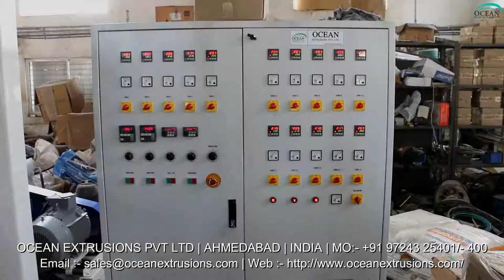Blown Film Machine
Blown Film Machine in India
Blown Film Machine Manufacturer
Blown Film Machine Plant
Blown Film Machine Line

Two Layer ABA Die Blown Film Extrusion
Two Layer ABA Die Blown Film Extrusion Lines with the best combination of technology and performance. These low investment, power efficient, high - speed plants can give processors the competitive edge and quick return on their investment.
Two layer ABA Die blown film Line has a great demand in global market for its wide range of packaging products that can be produced from it. Two layer ABA Die blown film machine is an economical solution to create moderate barrier films for shopping bags, crop covers, carry bags used in textile sector, etc. It consumers low power and when it comes to return on investment, packaging industry can made good and fast profit. Similarly, two layer blown film line materials can also be produced from this single plant.
Applications:
• Stretch Film
• Shrink Film
• Lamination Film
• Biodegradable Film